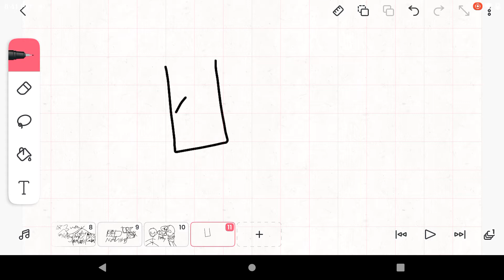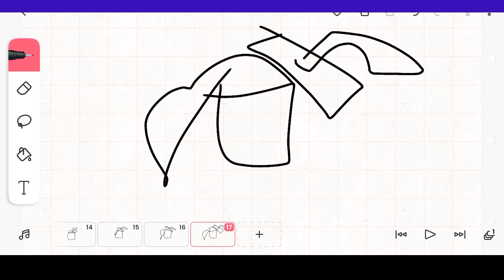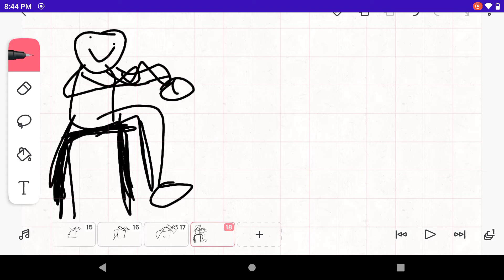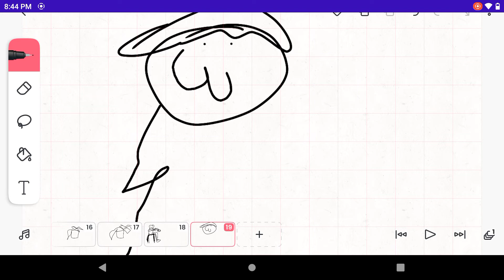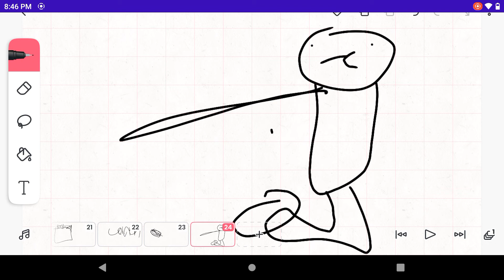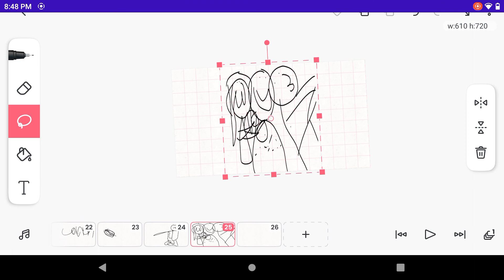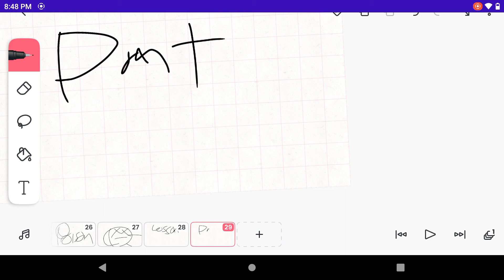How to be a good Chick Fil a owner Pt.2